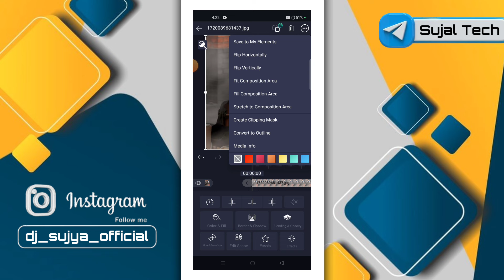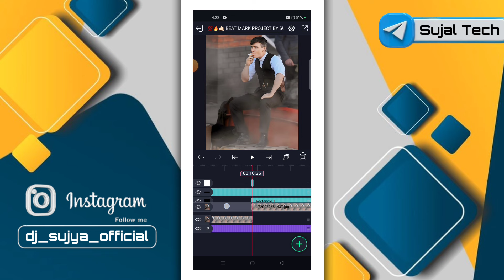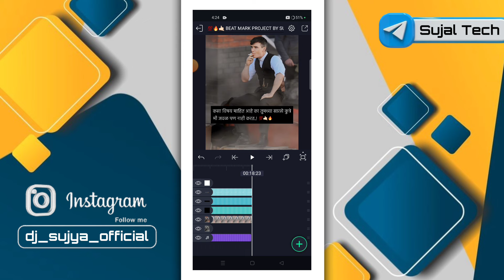तुळजापुरात सासू हरवली...🔥🤙🏻 Attitude & Flash Effect Status Video Editing | Alight Motion Video Edit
तुळजापुरात सासू हरवली...🔥🤙🏻 Attitude & Flash Effect Status Video Editing | Alight Motion Video Editing | Sujal Tech

1) attitude video editing alight motion
2) attitude video editing alight motion kannada
3) attitude video editing alight motion no password
4) attitude video editing alight motion telugu
5) attitude video editing alight motion new
6) attitude video editing alight motion new trending
7) attitude video editing alight motion marathi
8) attitude video editing alight motion sp creation
9) attitude video editing alight motion hindi
10) attitude video editing alight motion dj song

                  🍁 Hello Guys 🍁